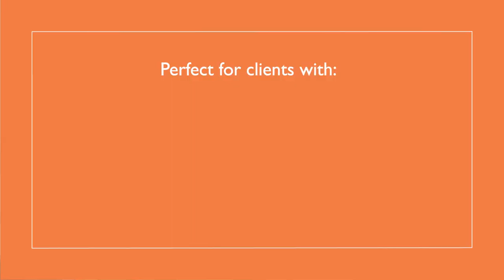How to Get Glowing Skin, Naturally: ExfoliKate® Glow Moisturizer from Kate Somerville Skincare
Get luminous, hydrated, even skin without the sheen. It's allglowandnoglitter when using Kate Somerville's NEW ExfoliKate® Glow Moisturizer, your latest beautyshelfie staple: (link here)

Inspired by Kate Somerville's iconic #1 best seller, ExfoliKate®, ExfoliKate® Glow Moisturizer is how to get glowing skin, naturally.
A duo of AHAs – Glycolic and Lactic Acids – combined with Pineapple, Pumpkin and Papaya Enzymes in this luxurious moisturizer instantly reduce the appearance of surface dullness and uneven skin texture to reveal beautiful, glowing skin.